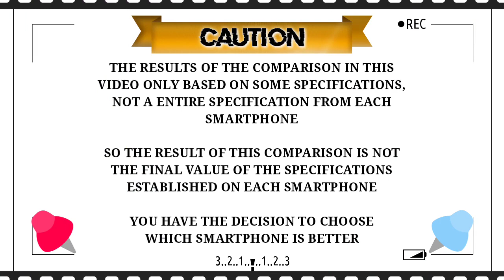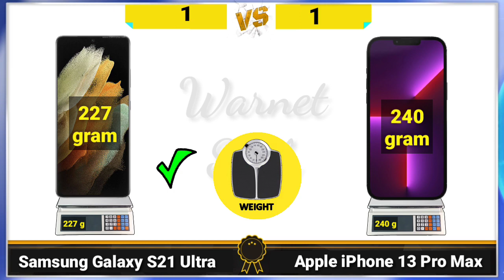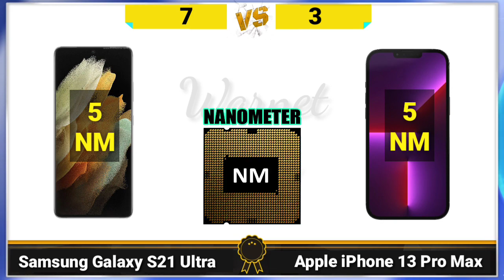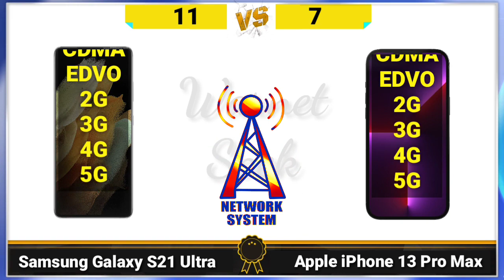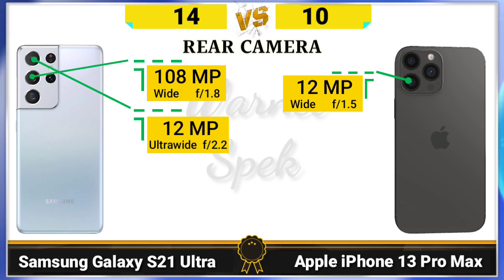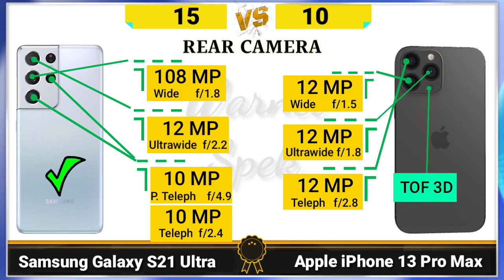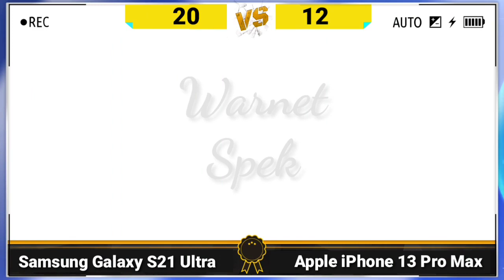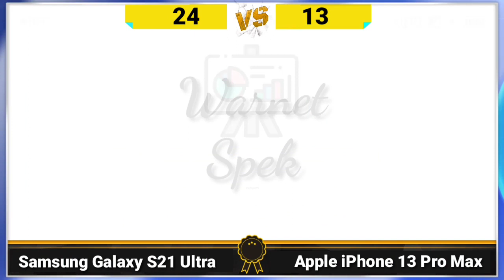Samsung Galaxy S21 Ultra VS Apple Iphone 13 Pro Max || COMPARE SMARTPHONE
Salam,
WARNET SPEK